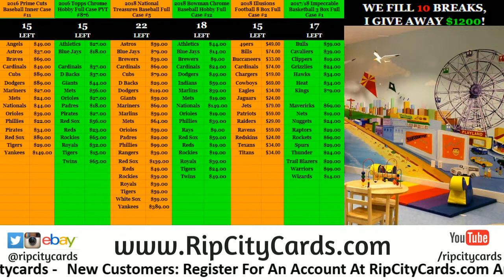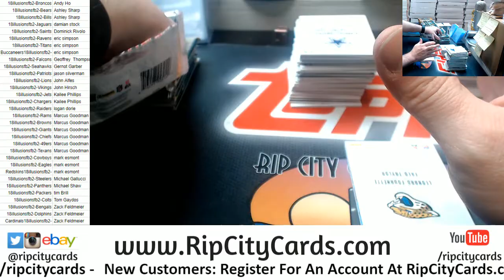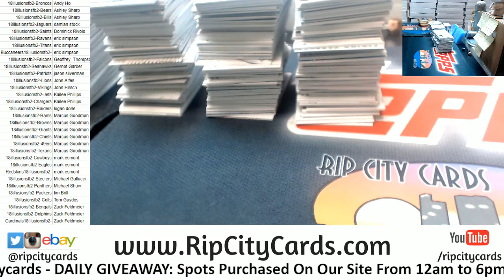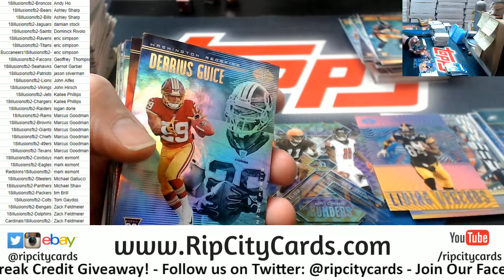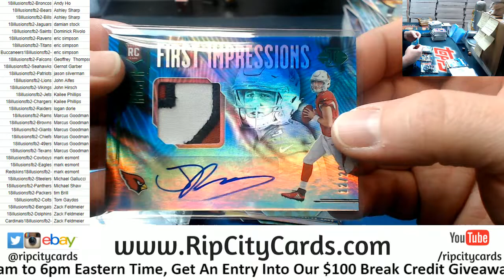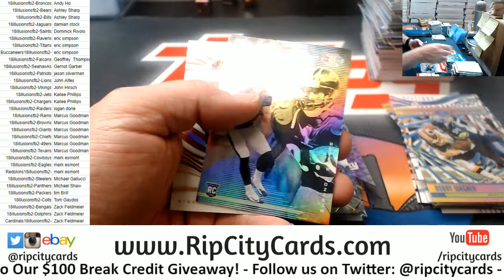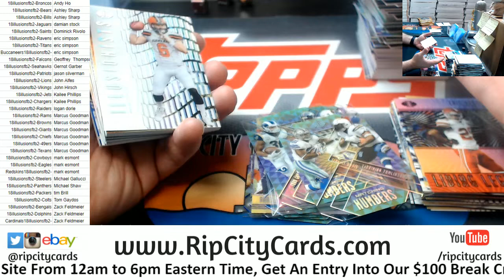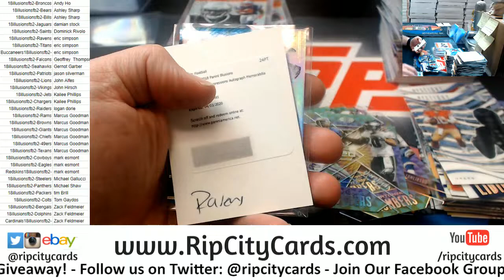2018 Illusions Football 8 Box #2 RCC